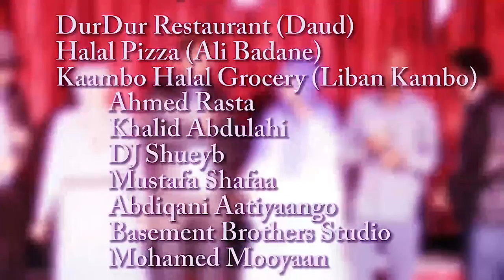ANAGU CALAN BAAN LAHAYN HEES CUSUB OO WADANI AH KOOXDA MIDNIMO 2017 HD